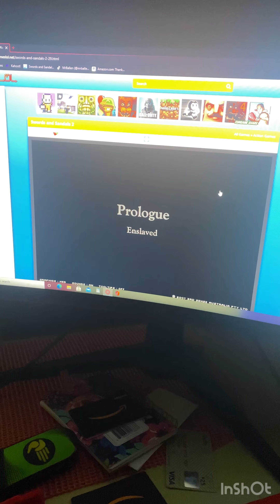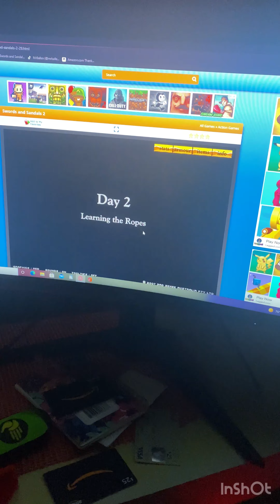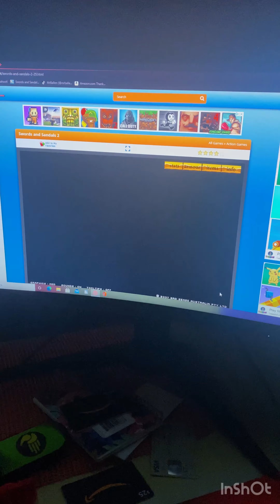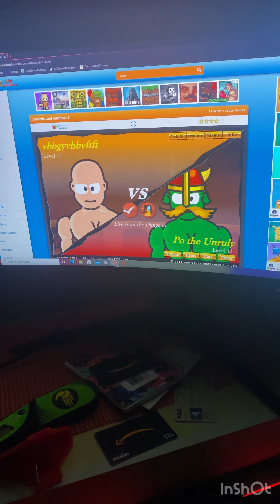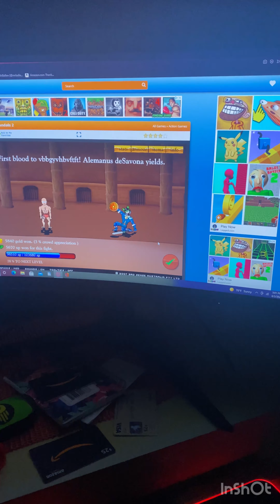Swords and sandals speedrun (sub 9)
I was acting a little cringe and I was pretty nervous in this video overall. Enjoy it nonetheless!              Created by InShot